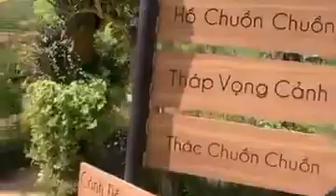ngày 15 tháng 6, 2022